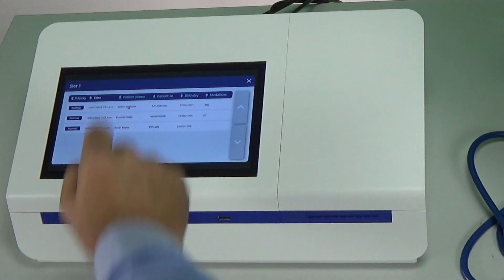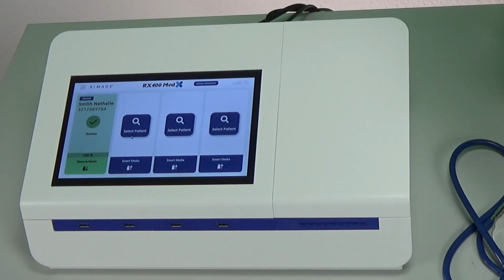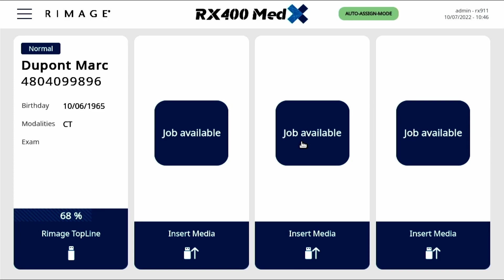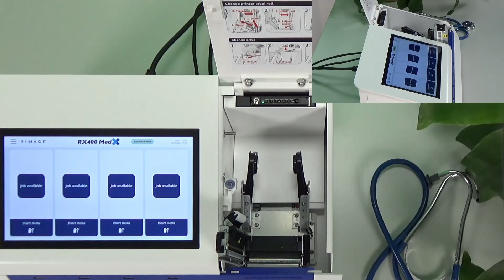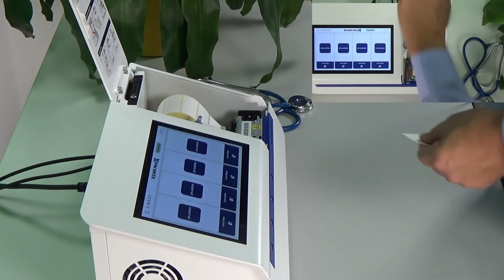RX400 all in one